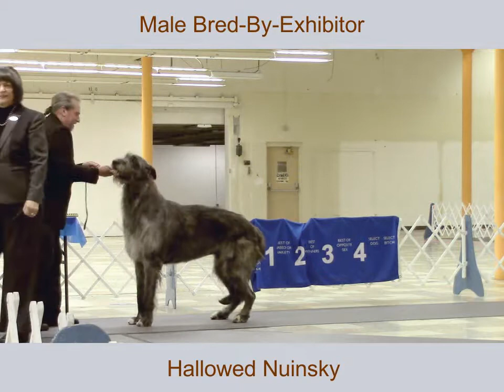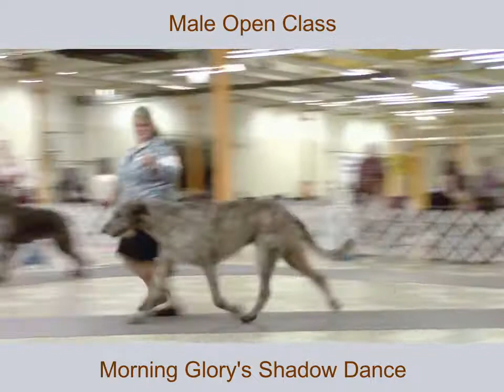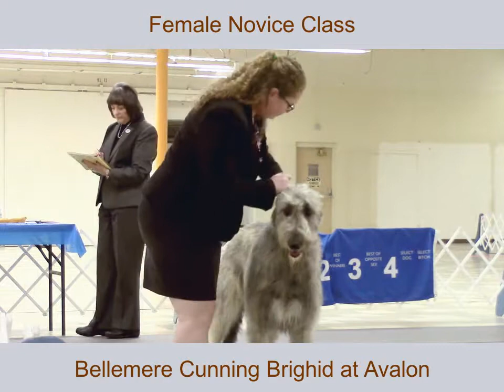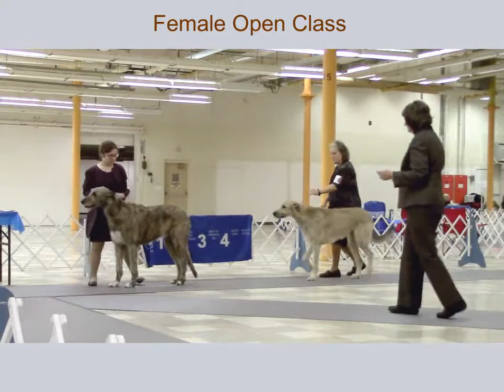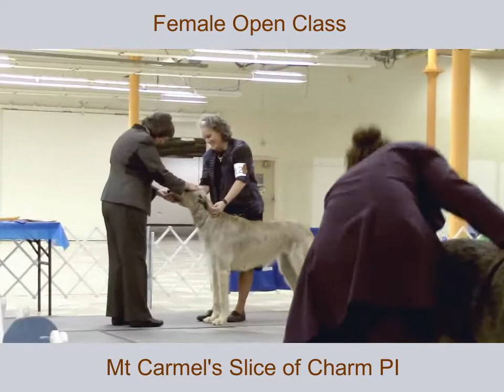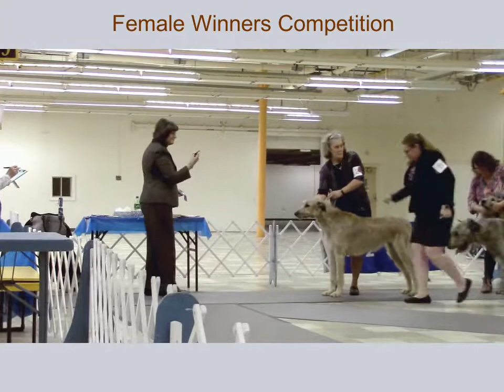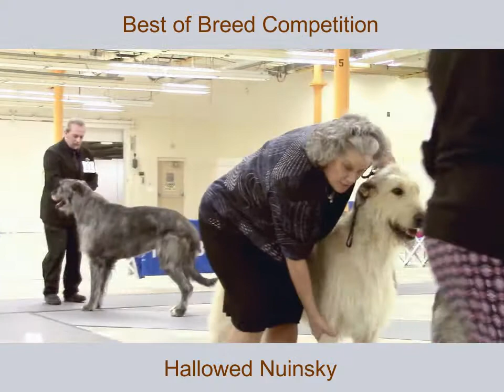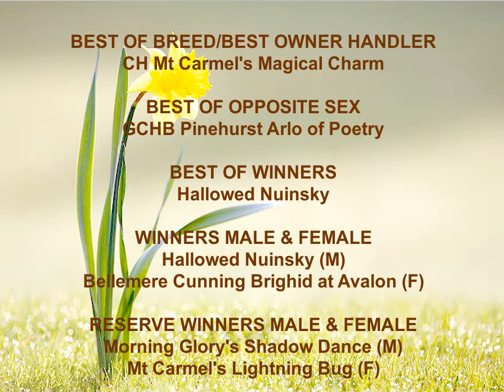2-24-18 South Arkansas Kennel Club - Irish Wolfhounds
Video focuses on Irish Wolfhound Breed ring and Judge : Mrs Christie Martinez at South Arkansas Kennel Club in Camden, AR on Saturday 2-24-18.